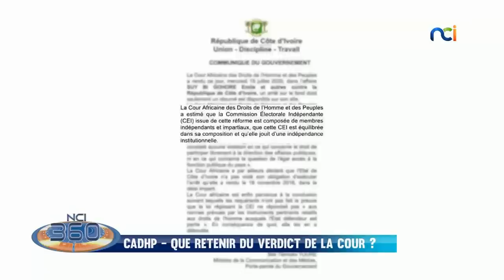NCI 360 | CADHP - Que retenir du verdict de la cour ?